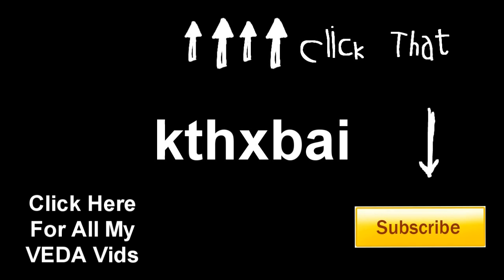VEDA #11 - I HATE CLEANING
Do you like cleaning your room? Or do you have someone else do it?